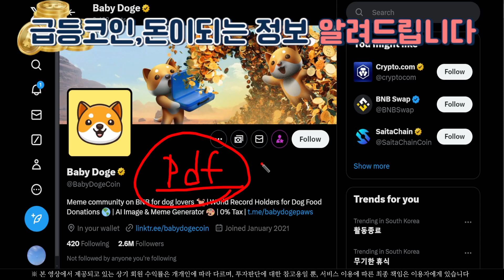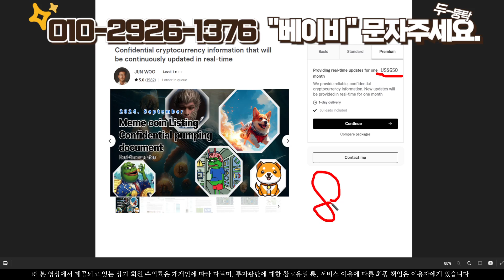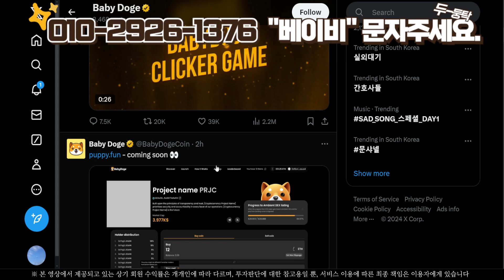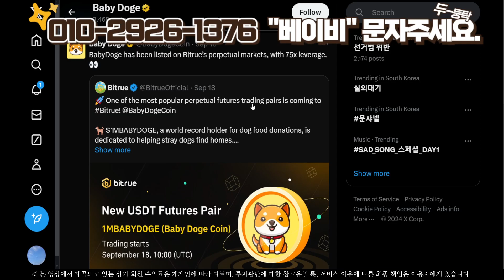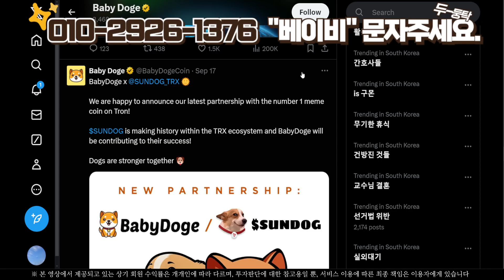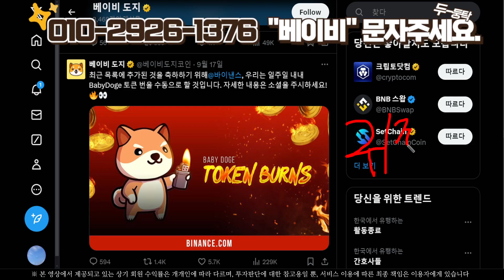베이비도지 썬펌프 잡는다고 공식 발표 했네요. 피튀긴다 진짜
건물주 프로젝트 소통방 입장하셔서 극비뉴스 및 타점 안내 받아가시길 바라겠습니다.

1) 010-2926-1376 문자 '베이비' 발송

2) 문자와 번호 확인 후 입장승인 해드리니 꼭 문자발송 후 입장 부탁 드립니다.

3) 사칭 및 광고, 금품요구 방지를 위해서이니 양해 부탁드립니다.